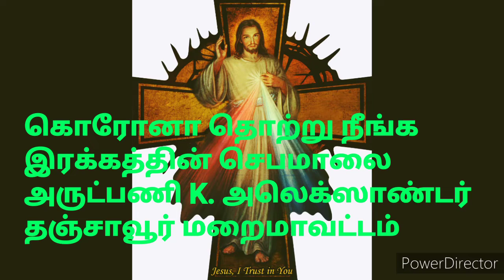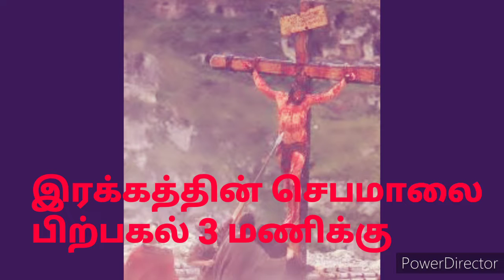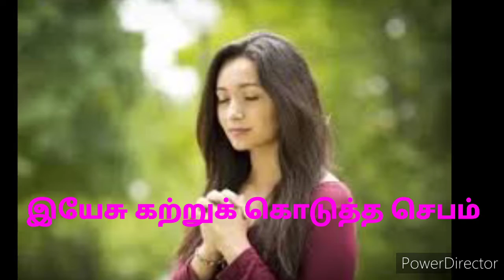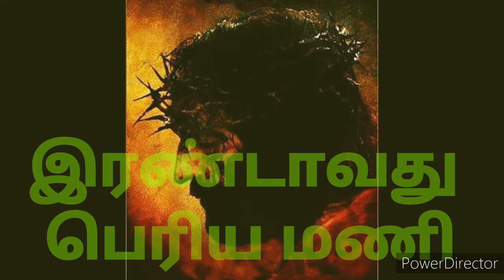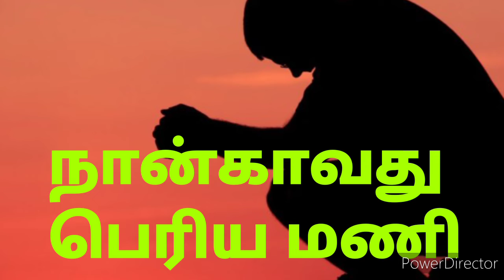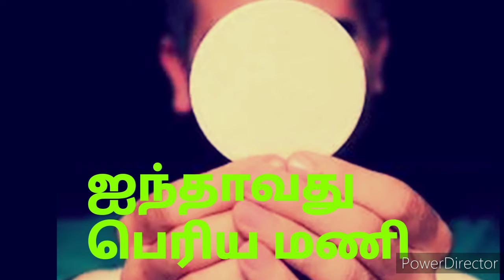இரக்கத்தின் செபமாலை Fr K. Alexander Thanjavur